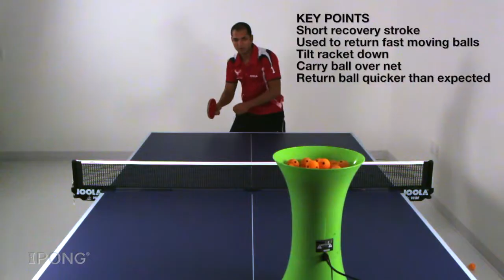iPong Basic Series: Forehand Block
The iPong Basic Series: was largely developed by JOOLA sponsored coach and ITTF Course conductor Richard McAfee.

In this video we go over the basics of the Forehand Block as practiced on one of our iPong Robots!